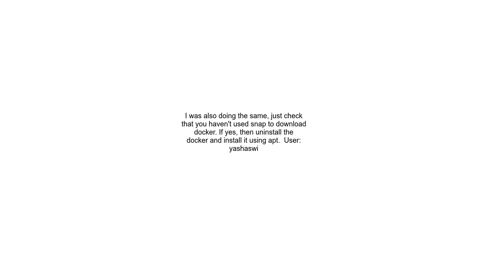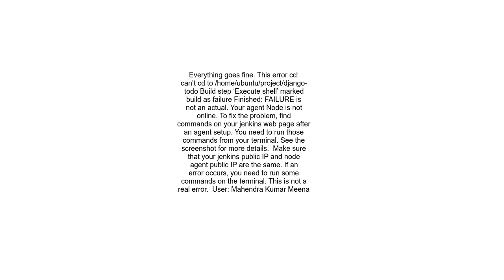Why is this Todo app build failing in Jenkins when deploying on AWS Linux using Docker file in WSL2